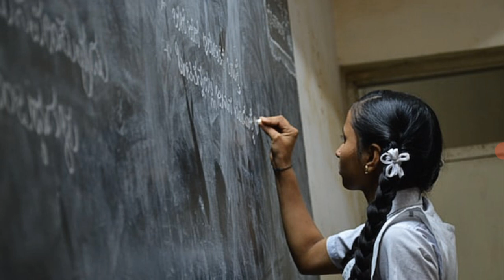විදුලි කප්පාදුව අවසන් ? 😓 |Power Cut Schedule Today | Al Exam News Today | Al Exam 2022(2023)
ඔබගේ පැමිණිලි ඉදිරිපත් කරන්න ✋

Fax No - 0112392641